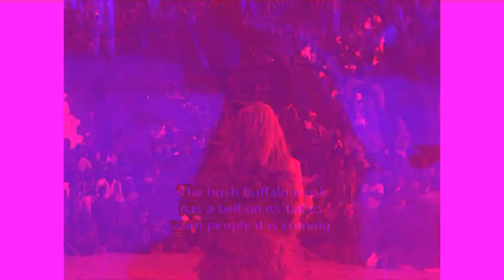2JAck4U - Nix Vor US (Unreleased Track)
Unreleased track recorded by 2JACK4U in their home studio with analog gear in Portugal! 2jack4u are Rubina e André, where they jam all over portugal with their acid machines!!